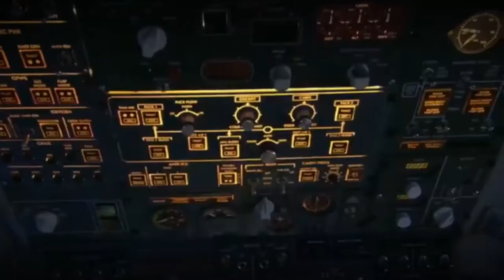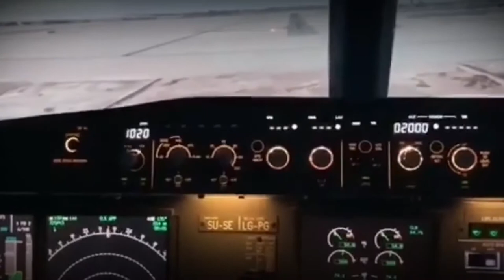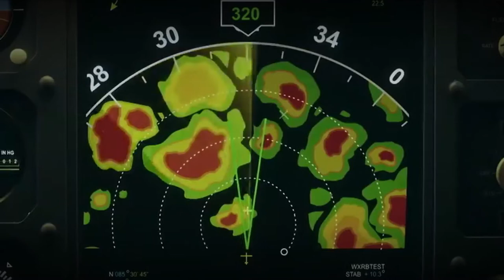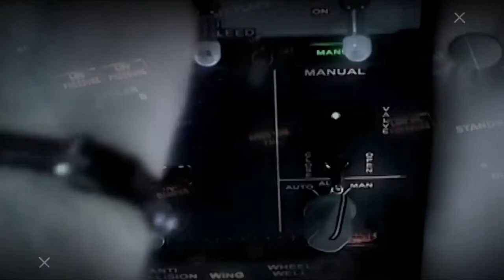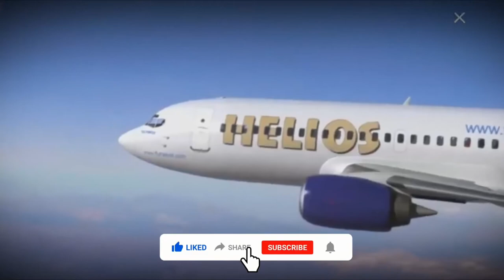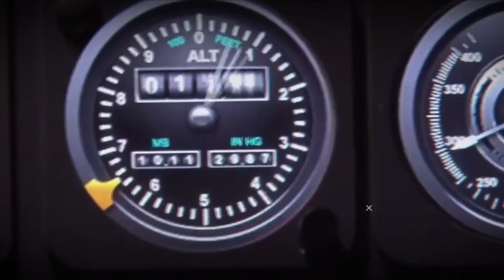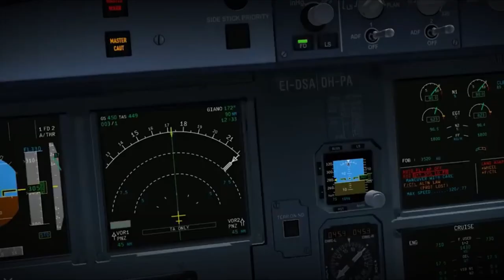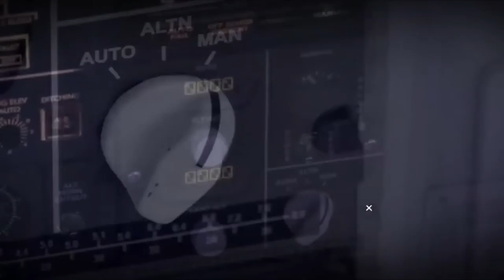जब 34000 फ़ीट पर उड़ रहे प्लेन के सारे यात्री अचानक मारे गए! क्या हुआ था उस दिन?सबसे डरावनी फ्लाइट